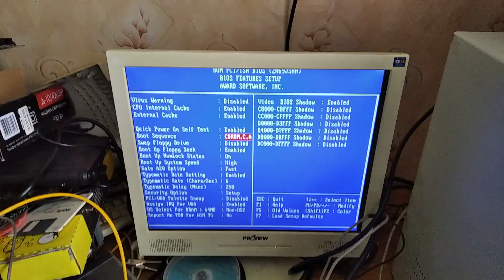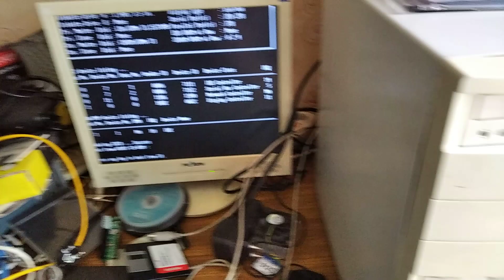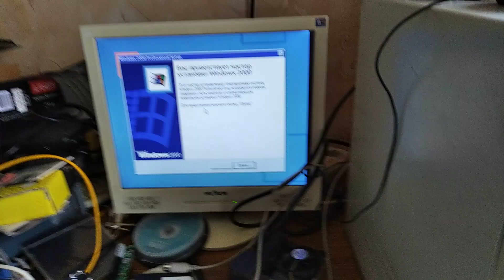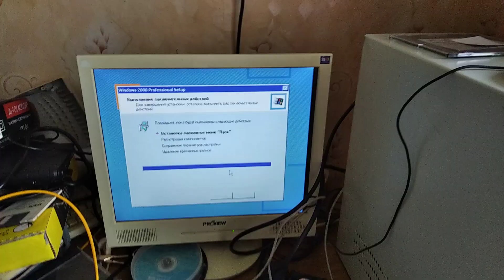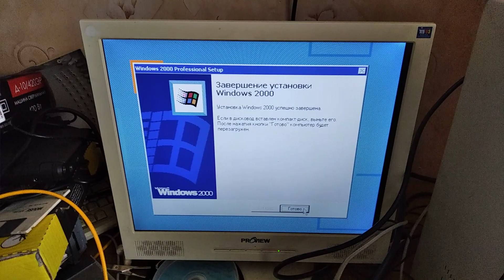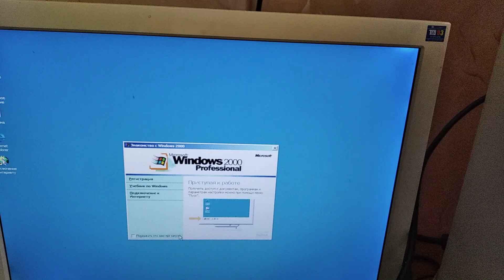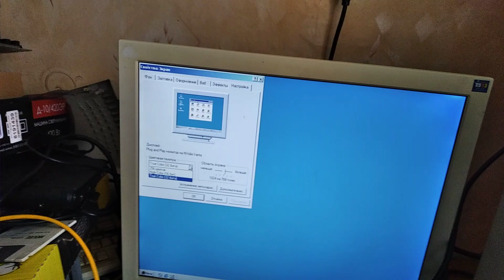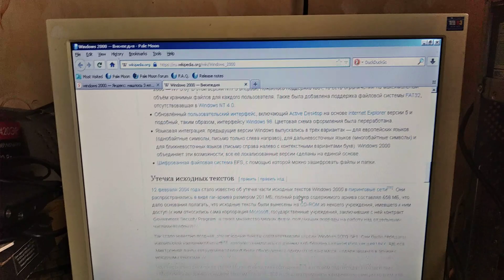Windows 2000 на компьютере 1999-го года (Celeron 300A)